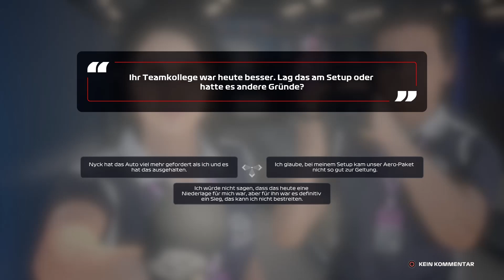SO einen CRASH habt ihr NOCH NIE gesehen!! 😱💥 - F1 2020 MYTEAM KARRIERE Part 24: Spanien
Ich hoffe wir hören uns dort ;)